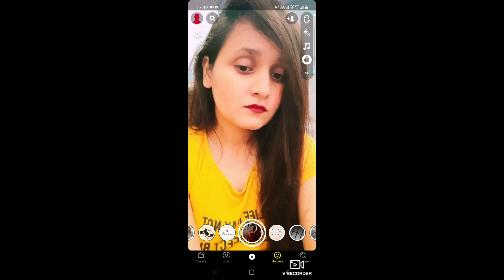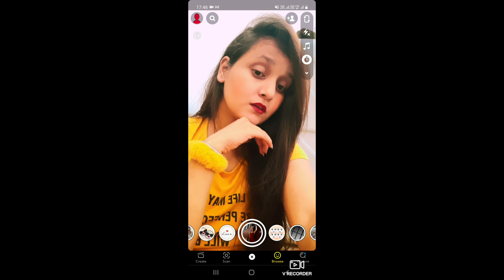selfie poses ||simple and easy pose || snapchat camera ||Ruby